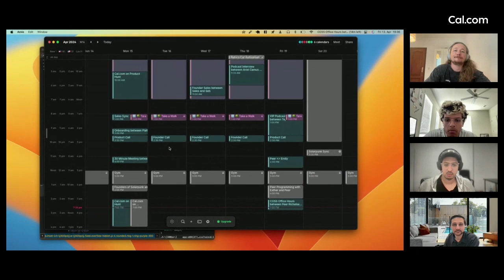COSS Office Hours | Episode 3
Peer Richelsen, CEO of Cal.com - COSS Office Hours Livestream on Algora TV -  Episode 3